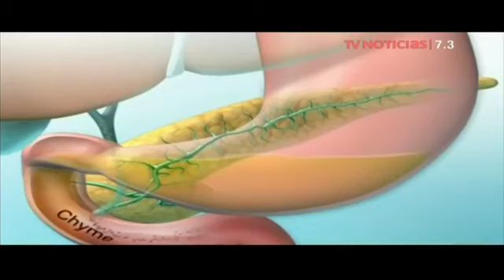Hoy en Salud Diabetes 31 08 17 Programa del mes TV Perú Noticias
Programa del Mes. Hoy en salud TV Perú 7.3. Feliz mesario: Hablando de Diabetes mellitus.